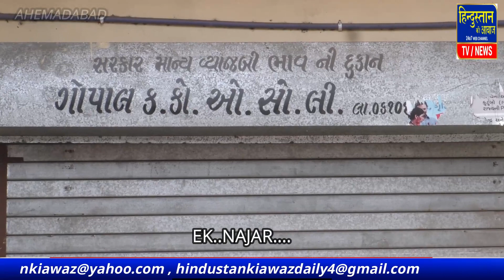गुजरात में नही मिला सभी राशनकार्ड धारको को अनाज#अफरातफरी का माहौल#हिंदुस्तान की आवाज़ न्यूज़ ग्राउंड